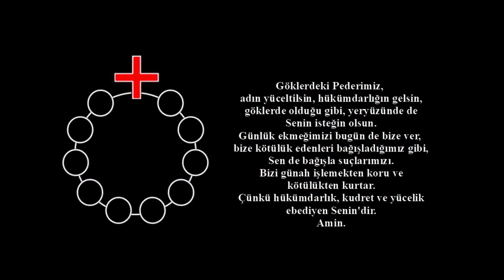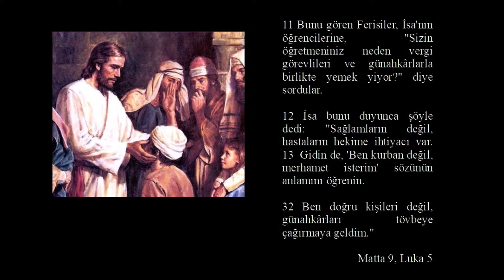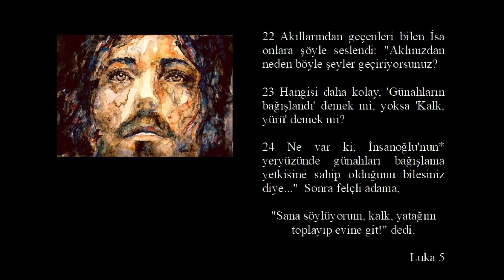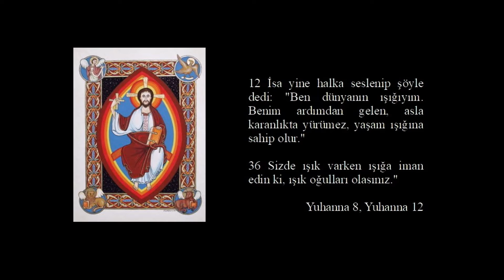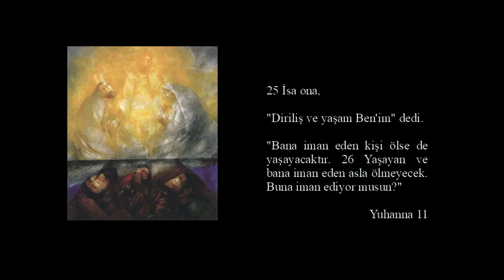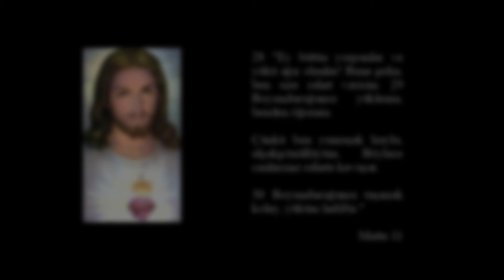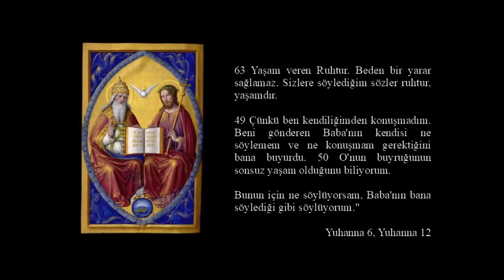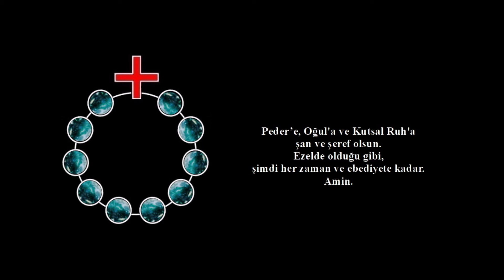7 İsa Mesih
İncil'den Ayetlerle Meditasyonel Dua

“Göklerdeki Pederimiz”

11 Bunu gören Ferisiler, İsa'nın öğrencilerine, "Sizin öğretmeniniz neden vergi görevlileri ve günahkârlarla birlikte yemek yiyor?" diye sordular. 12 İsa bunu duyunca şöyle dedi: "Sağlamların değil, hastaların hekime ihtiyacı var. 13  Gidin de, 'Ben kurban değil, merhamet isterim' sözünün anlamını öğrenin. 32 Ben doğru kişileri değil, günahkârları tövbeye çağırmaya geldim."
Matta 9, Luka 5

22 Akıllarından geçenleri bilen İsa onlara şöyle seslendi: "Aklınızdan neden böyle şeyler geçiriyorsunuz?  23 Hangisi daha kolay, 'Günahların bağışlandı' demek mi, yoksa 'Kalk, yürü' demek mi? 24 Ne var ki, İnsanoğlu'nun* yeryüzünde günahları bağışlama yetkisine sahip olduğunu bilesiniz diye..."  Sonra felçli adama, "Sana söylüyorum, kalk, yatağını toplayıp evine git!" dedi.
Luka 5

6 İsa, "Yol, gerçek ve yaşam Ben'im" dedi. "Benim aracılığım olmadan Baba'ya kimse gelemez. , 27 "Babam her şeyi bana teslim etti. Oğul'u, Baba'dan başka kimse tanımaz. Baba'yı da Oğul'dan ve Oğul'un O'nu tanıtmak istediği kişilerden başkası tanımaz.
Yuhanna 14, Matta 11

12 İsa yine halka seslenip şöyle dedi: "Ben dünyanın ışığıyım. Benim ardımdan gelen, asla karanlıkta yürümez, yaşam ışığına sahip olur."  36 Sizde ışık varken ışığa iman edin ki, ışık oğulları olasınız."
Yuhanna 8, Yuhanna 12

14-15  Ben iyi çobanım. Benimkileri tanırım. Baba beni tanıdığı, ben de Baba'yı tanıdığım gibi, benimkiler de beni tanır. Ben koyunlarımın uğruna canımı veririm. 32 "Korkma, ey küçük sürü! Çünkü Babanız, egemenliği size vermeyi uygun gördü.
Yuhanna 10, Luka 12

25 İsa ona, "Diriliş ve yaşam Ben'im" dedi. "Bana iman eden kişi ölse de yaşayacaktır. 26 Yaşayan ve bana iman eden asla ölmeyecek. Buna iman ediyor musun?"
Yuhanna 11

28 "Ey bütün yorgunlar ve yükü ağır olanlar! Bana gelin, ben size rahat veririm. 29 Boyunduruğumu yüklenin, benden öğrenin. Çünkü ben yumuşak huylu, alçakgönüllüyüm. Böylece canlarınız rahata kavuşur. 30 Boyunduruğumu taşımak kolay, yüküm hafiftir."
Matta 11

63 Yaşam veren Ruhtur. Beden bir yarar sağlamaz. Sizlere söylediğim sözler ruhtur, yaşamdır. 49 Çünkü ben kendiliğimden konuşmadım. Beni gönderen Baba'nın kendisi ne söylemem ve ne konuşmam gerektiğini bana buyurdu. 50 O'nun buyruğunun sonsuz yaşam olduğunu biliyorum. Bunun için ne söylüyorsam, Baba'nın bana söylediği gibi söylüyorum."
Yuhanna 6, Yuhanna 12

19 Size doğrusunu söyleyeyim, Oğul, Baba'nın yaptıklarını görmedikçe kendiliğinden bir şey yapamaz. Baba ne yaparsa Oğul da aynı şeyi yapar. 20 Çünkü Baba Oğul'u sever ve yaptıklarının hepsini O'na gösterir.
Yuhanna 5

44 İsa yüksek sesle, "Bana iman eden bana değil, beni gönderene iman etmiş olur" dedi. 45 "Beni gören beni göndereni de görür. 1 "Yüreğiniz sıkılmasın. Tanrı'ya iman edin, bana da iman edin. 30 Ben ve Baba biriz."

Yuhanna 12, Yuhanna 14, Yuhanna 10

Pedere, Oğula ve Kutsal Ruha, Şan ve Şeref olsun;
Ezelde olduğu gibi, şimdi, her zaman ve ebediyete kadar.
Amin.